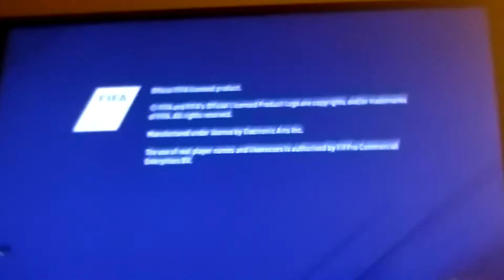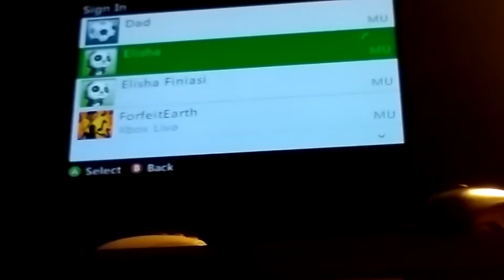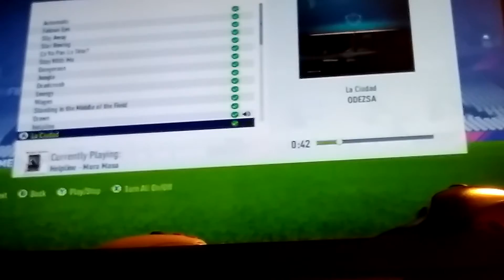Just Showing Fifa 18